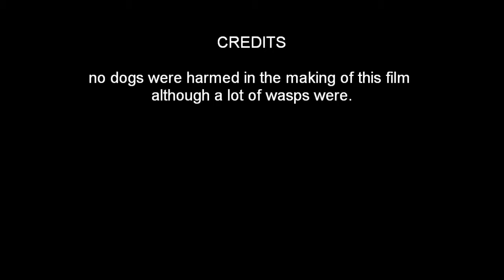wasp police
wasp eatin' dog in kinvara galway.